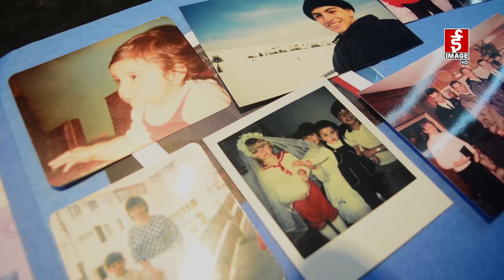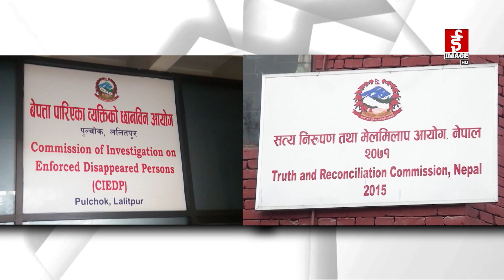अन्तर्राष्ट्रिय बेपत्ता विरुद्धको दिवश